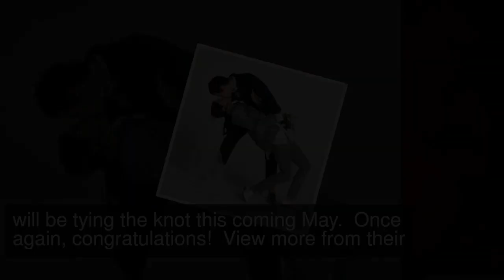Model Couple Kwak Ji Young And Kim Won Joong Pose For Sweet Wedding Photo Shoot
Models Kim Won Joong and Kwak Ji Young previously announced their plans for marriage on February 9.